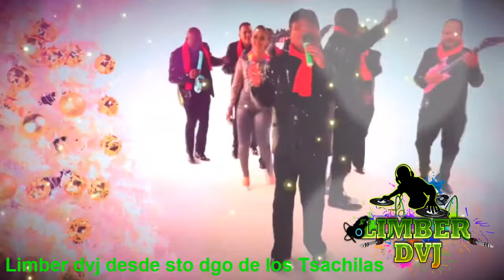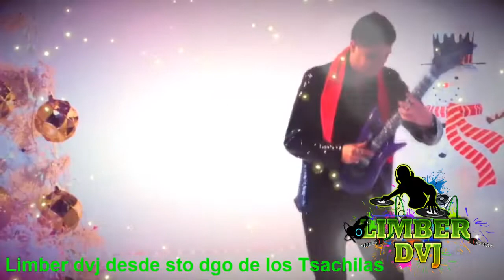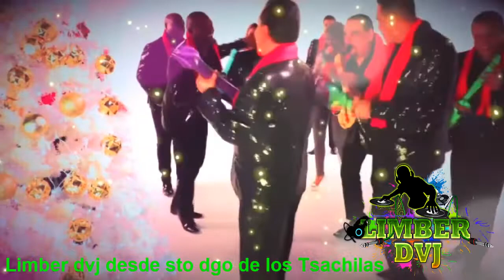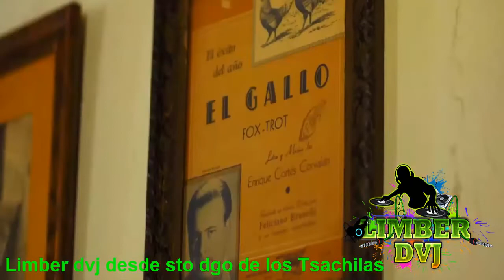Mix Dinamita ..Limber dvj..